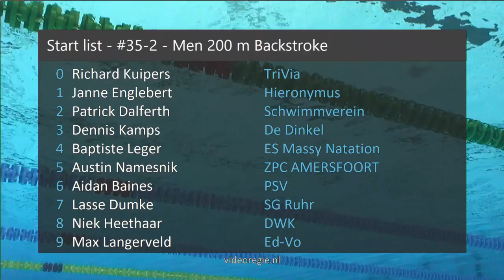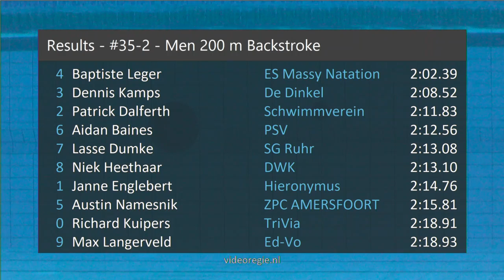#35-2 - Men 200 m Backstroke - ONK lb Amersfoort 2019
ONK lb Amersfoort 2019 - #35-2 - Men 200 m Backstroke